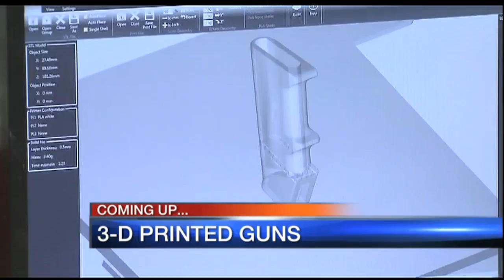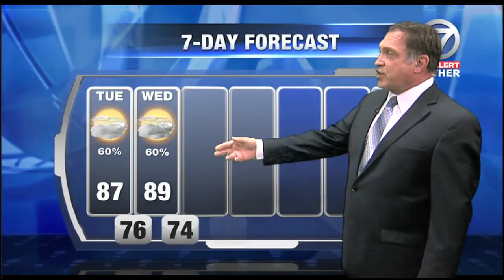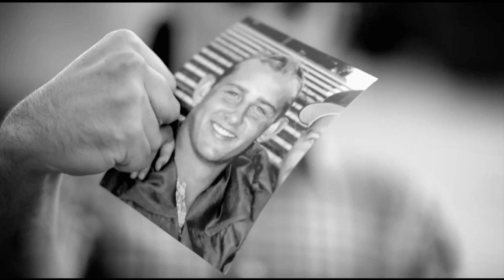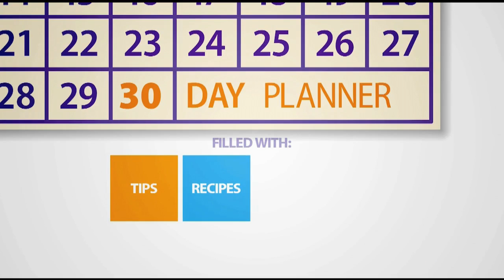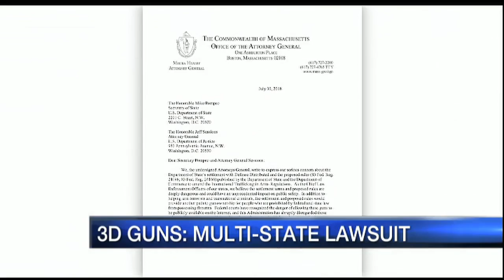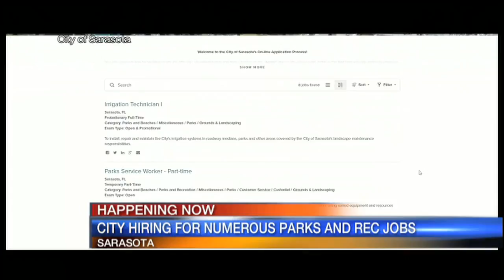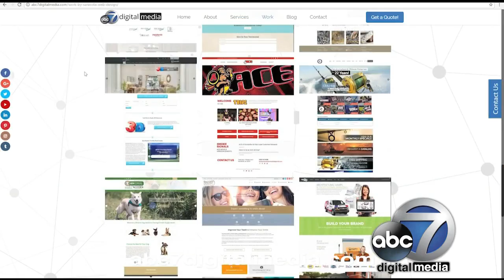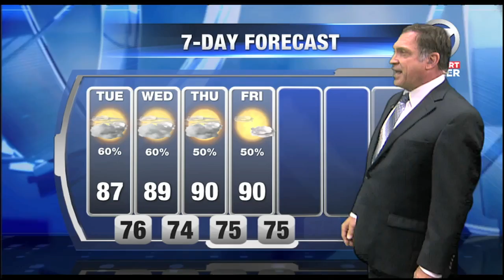Video: good Morning Suncoast 5am Hour July 31, 0218